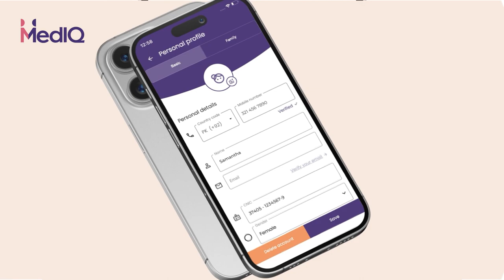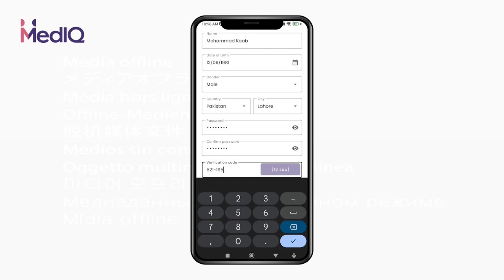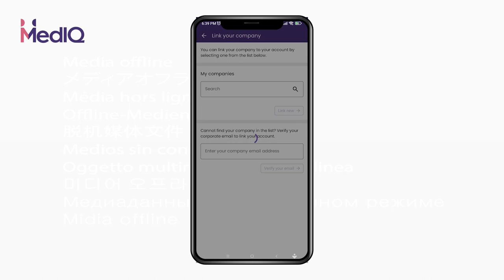MEDIQ Smart Healthcare New App User Guide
Discover the MEDIQ Smart Healthcare app with our comprehensive user guide. Learn how to use this innovative health tool to monitor your well-being, track medical data, and receive personalized health insights. Get started today and take control of your health!